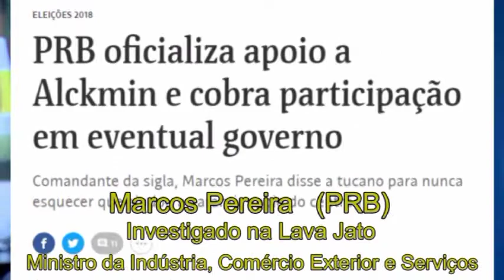TEMER enterra Alckmin - 2018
O presidente Michel Temer divulgou um novo vídeo no Twitter no qual pede ao candidato do PSDB à Presidência, Geraldo Alckmin, para que ele não minta para conseguir votos e “conte exatamente a verdade”, que o PSDB apoiou a gestão do emedebista.

“O PSDB, Geraldo, apoiou o meu governo. Não faça como aqueles que falseiam, que mentem para conseguir votos influenciado pelo marqueteiro. Seja realista, conte exatamente a verdade”, disse Temer em um trecho da gravação.

O vídeo foi publicado na conta do presidente no Twitter na manhã desta quinta-feira (6). Foi o segundo vídeo gravado por Temer para rebater críticas que Alckmin tem feito ao seu governo.

No vídeo desta quinta, Temer reforçou que políticos que apoiam a candidatura de Alckmin são da base parlamentar do governo no Congresso Nacional.

O presidente lembrou que o PSDB integrou essa base e citou que José Serra (Relações Exteriores), Bruno Araújo (Cidades) e Antonio Imbassahy (Secretaria de Governo) foram ministros do governo. Os três são filiados ao PSDB.

Para o presidente, Serra, Araújo e Imbassahy fizeram um “belíssimo” trabalho como ministros. Temer não mencionou no vídeo o atual ministro das Relações Exteriores, Aloysio Nunes, que também é filiado ao PSDB.